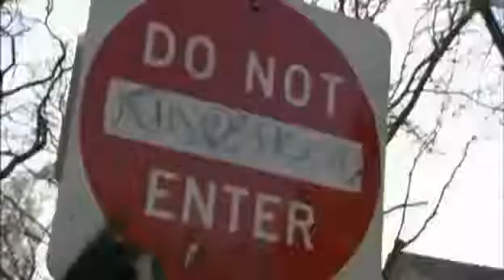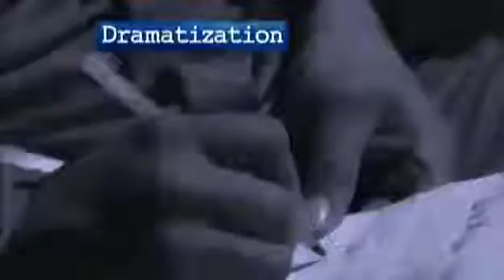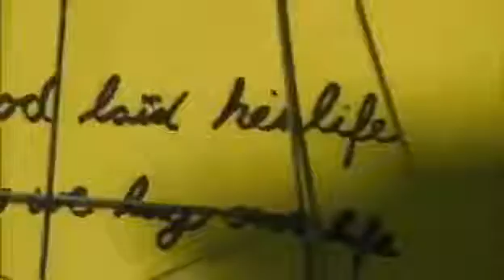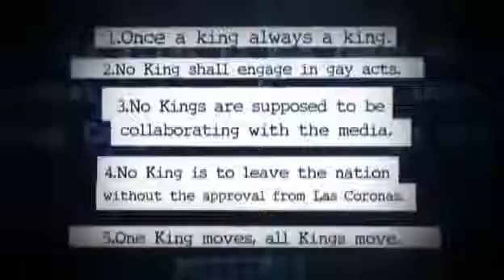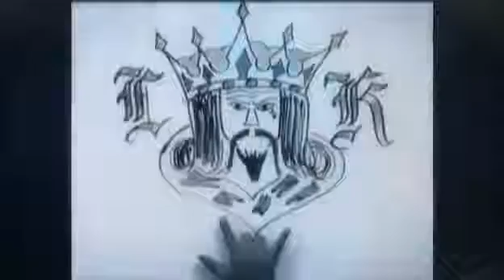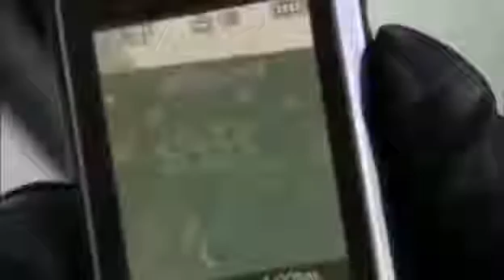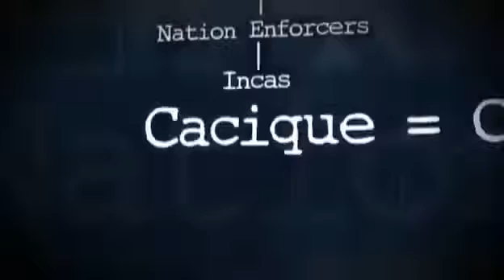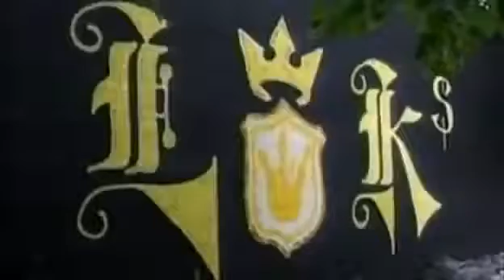Chicago's Hardest Gangs The Yellow Mob Documentary 2015 English The Latin Kings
chicago the opps documentry part 1.